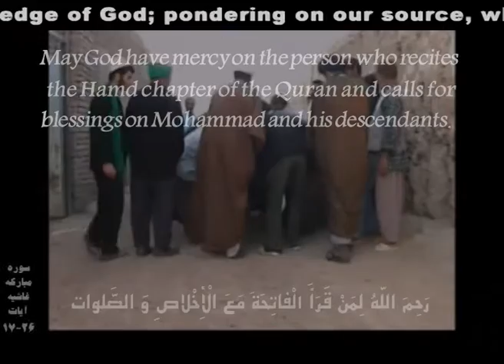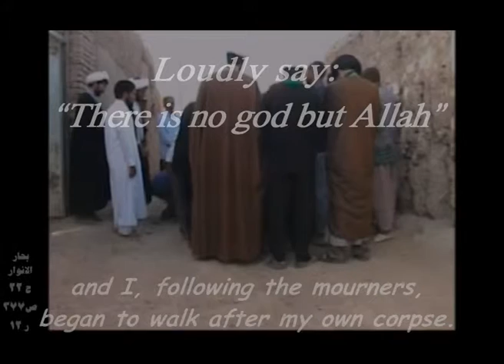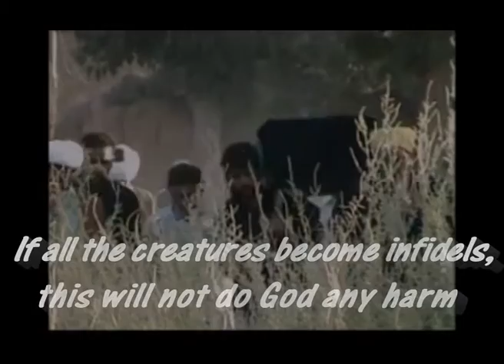بخش 04- فیلم عبور از برزخ، گویش فارسی، زیرنویس انگلیسی (فارسی - English – العربیة)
سلام! این اثر، یکی از 12 قسمت فیلم "عبور از برزخ"، گویش فارسی و زیر نویس انگلیسی می باشد؛ امام صادق –بر او سلام: یاد مرگ، آثار و علائم هوس را در هم می شکند. ذكْرُ الْمَوْتِ يَكْسِرُ أَعْلَامَ الْهَوَى  مصباح الشريعة، ص: 171 - . این فیلم  با گویش و زیرنویس انگلیسی، زیرنویس عربی، به صورت خلاصه و صحنه های منتخب و ... در اختیار شماست.
Passing Through Barzakh-Persian voice & Eng. Script